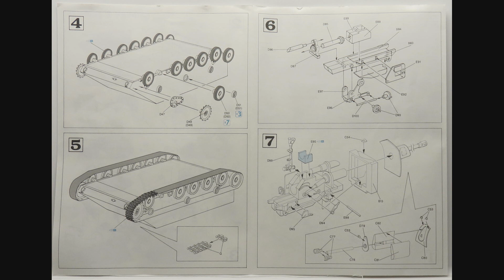Dragon/Malan/Alan 1/35 SU-76m Kit# 9001